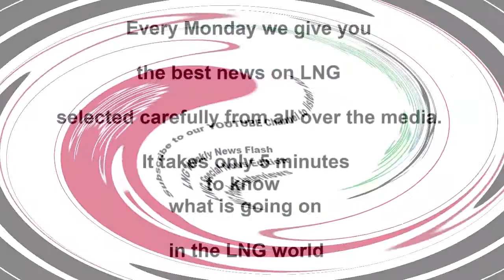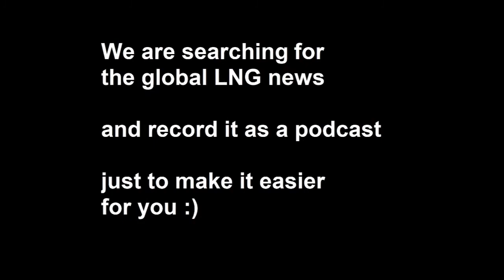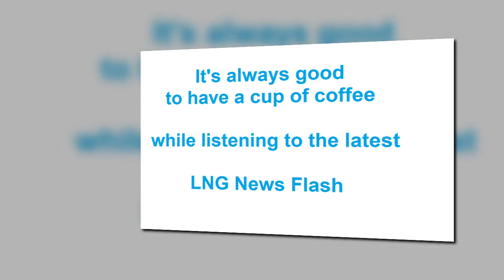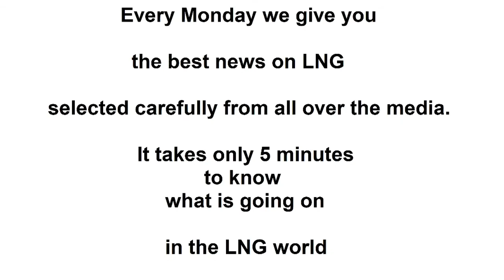LNG News Flash on 16.03.2020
Global LNG news summarized in a Weekly News Flash - LNG terminals, FSRU, natural gas prices, LNG bunkering, LNG vessels, LNG industry, all about gas in Europe, the US and in Asia - listen and learn all you need to know.